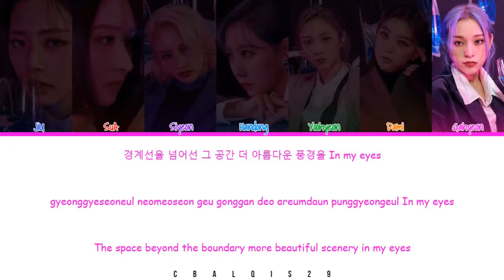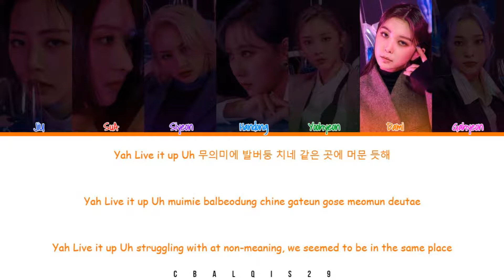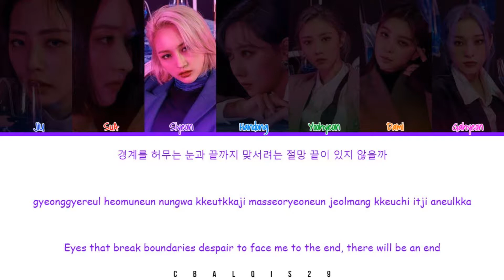DREAMCATHER (드림캐쳐) - 'ODD EYE' (Color Coded Lyrics Eng/Rom/Han/가사)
Dreamcatcher 드림캐쳐 'Odd Eye'

• Artist: Dreamcather (드림캐쳐)
• Song🎵: Odd Eye
• Album: 6th Mini Album [Dystopia : Road to Utopia]
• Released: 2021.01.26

Member : JiU, SuA, Siyeon, Handong, Yoohyeon, Dami, Gahyeon
My Bias : Siyeon, Dami

©︎ 2021 GENIE MUSIC Entertainment